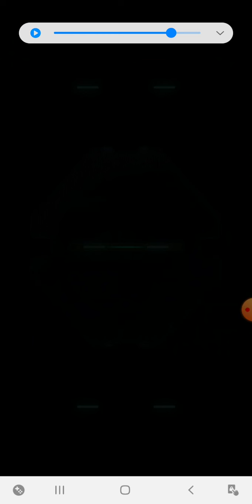Space Shooter - Galaxy Attack (Mission 12) Walkthrough part 6